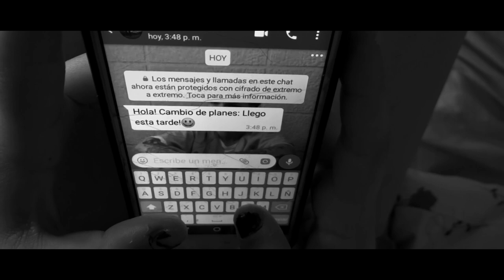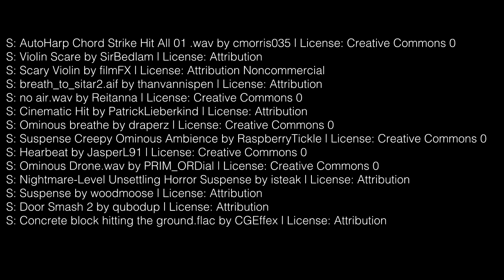El Día Después - Horror Short Film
Una joven despierta luego de una noche de descontrol y descubre que su realidad se ha tornado extraña y hostil.

Protagonista: Martina Rosselli
Montaje: Franco Rosselli

Muchos de los efectos de sonido utilizados en la realización de esta cortometraje fueron descargados de Se agradece a los usuarios